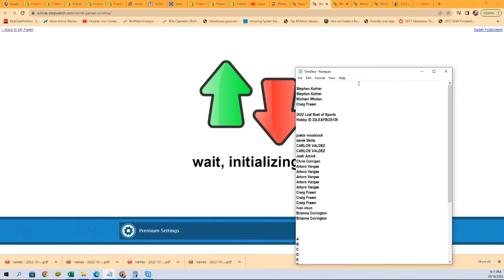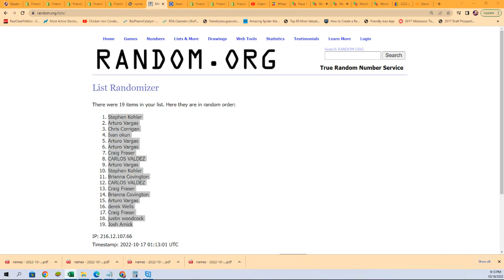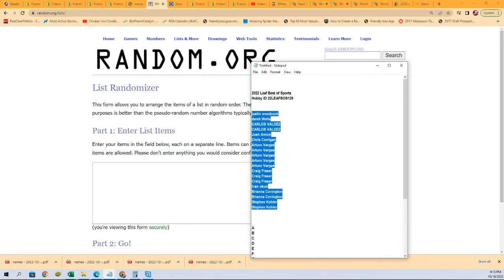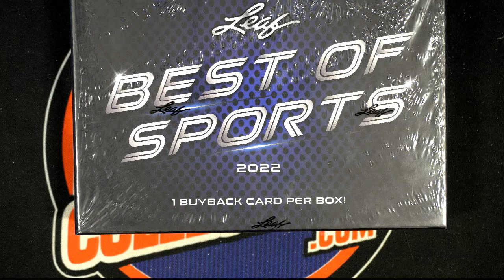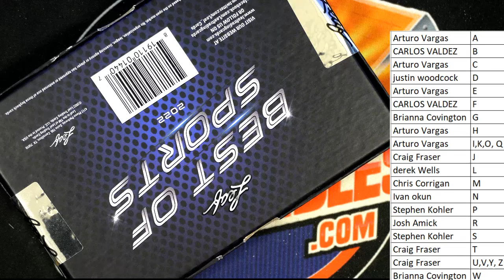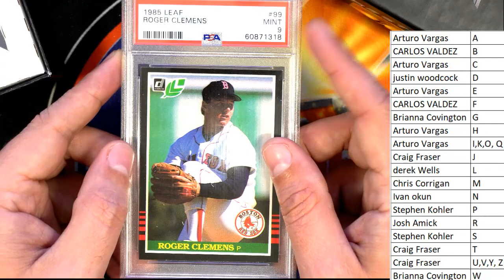2022 Leaf Best of Sports Hobby ID 22LEAFBOS129